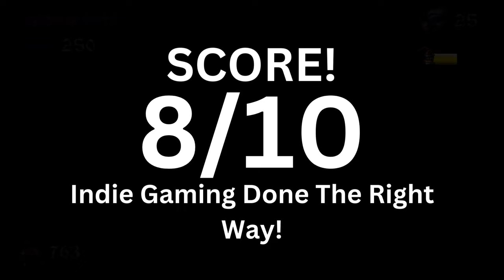Arzette: The Jewel of Faramore - Review on Nintendo Switch!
Arzette: The Jewel of Faramore | Nintendo Switch Review
Review Written and Narrated by @snoleygames
Edited by myself
Thanks So Much for The Help My Brother!

After ten years of peace...the evil Daimur has returned! Princess Arzette is the Kingdom of Faramore’s only hope to restore harmony to the land!

In this brand new interactive action adventure game, you control the resourceful princess Arzette. Travel through multiple breathtaking locations filled with scum, villainy and secrets, speak with the locals to uncover mysteries and objectives, and take on the evil Daimur as Arzette: The Jewel of Faramore brings you the best interactive gaming experience since the invention of the CD-ROM!

-Hand painted backgrounds and incredible sprite art.
-Fully voice-acted cartoon cinematics with a colorful cast of characters.
-A sprawling world with diverse locations and many secrets.
-Acquire powerful items and abilities by exploring and helping those in need.
-Veteran dev team including artist Rob Dunlavey, Digital Foundry's John Linneman and Audi Sorlie, voice talent Jeffrey Rath and Bonnie Jean Wilbur, and award winning composer Jake "Button Masher" Silverman.